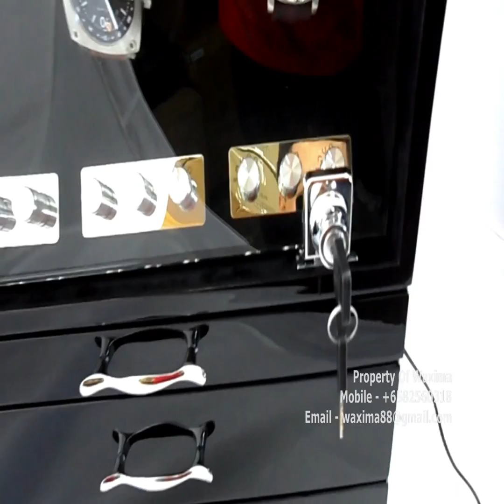Pls call/whatapps 82560318 or visit